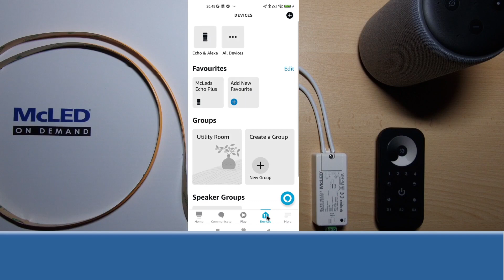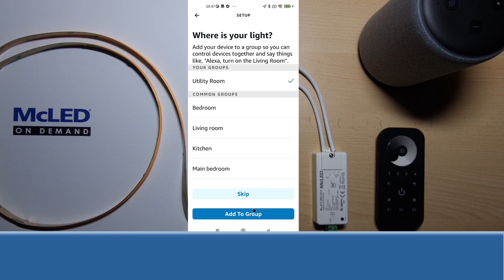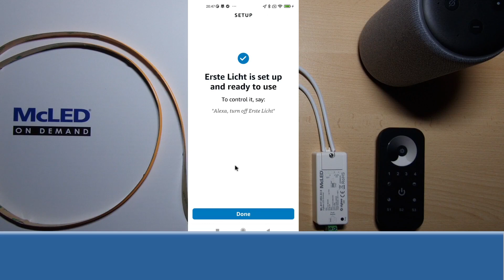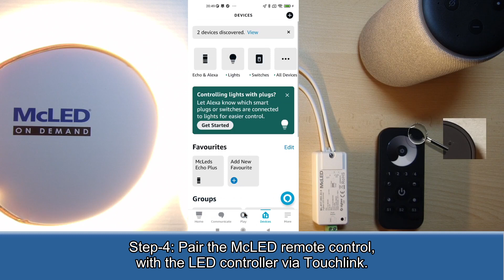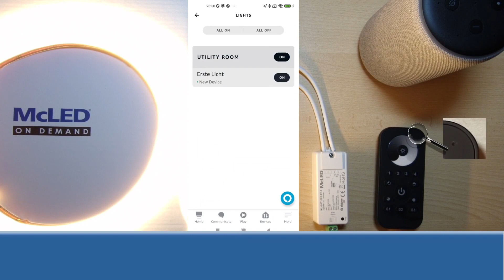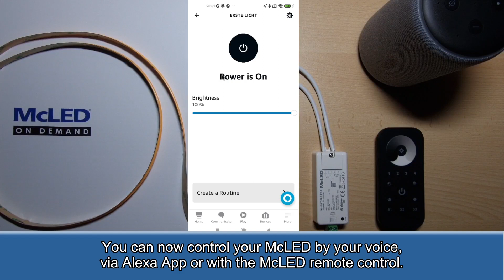Pairing ML-917.002.22.0 + ML-917.501.22.0 + SC Alexa EN